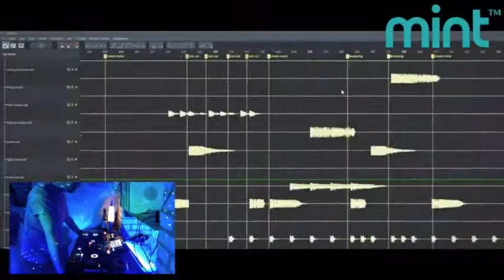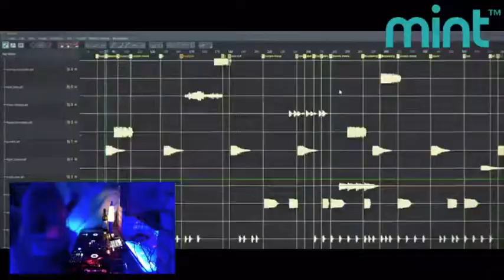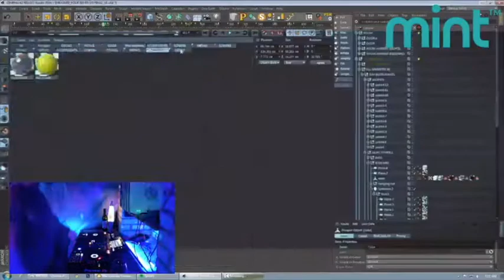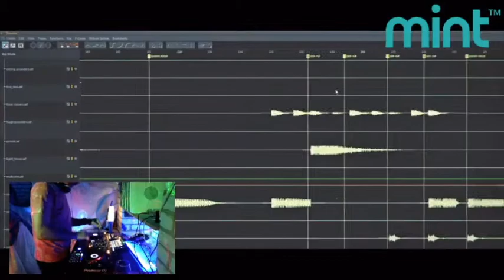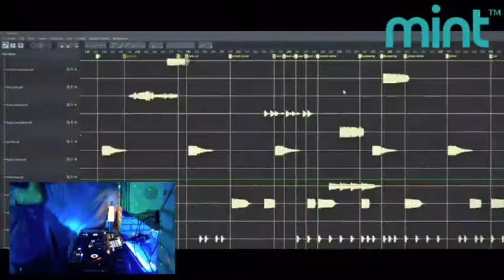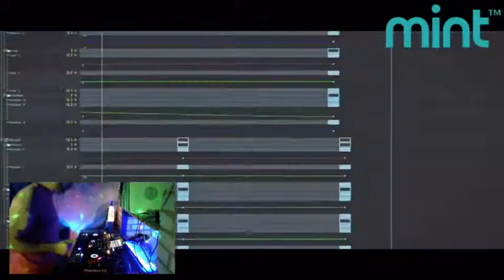Mint 3 hour mix part 2 recorded live 07 05 2020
just in case the YouTube police take it down I would just like to say ,

Copyright Statement: This track is not intended to infringe any copyright laws in any way. This is for sole purpose of entertainment; no profit is gained from this. It is the copyrighted property of its right.

just in case there is also an mp3 / just audio version on my soundcloud

Getting to grips with OBS and my new pioneer kit. part 1 of 3+ hour mix.

House music, Techno, Melodic house, deep house, live DJ Set. Pioneer DJ XDJ RX2.